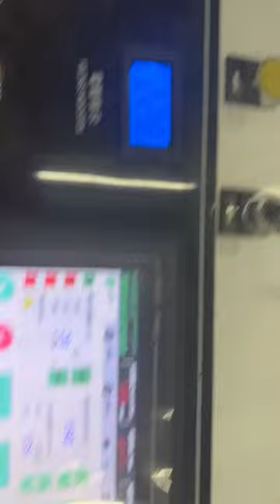sole factory making by Hazel tin tie making gluing machine in top quality